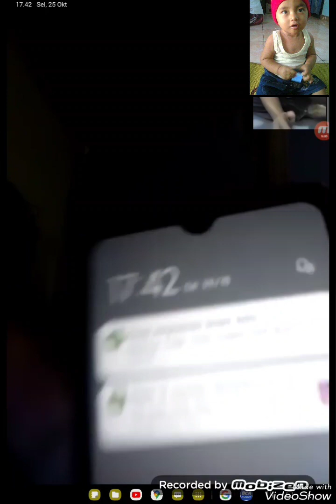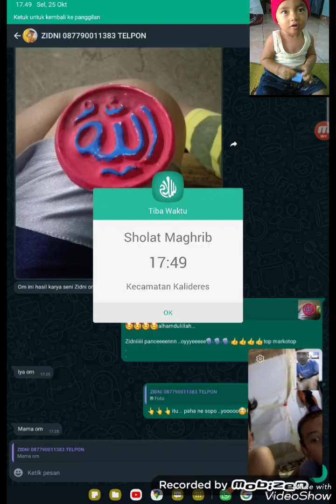ZIDNI AZAM MAMA TURIPAH BP DAMAR SUSUKAN COMAL.. ZIDNI DAN MAS AZAM MENUNGGU SAAT BERBUKA PUASA